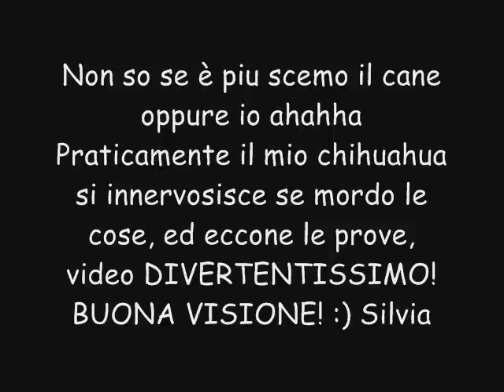Me VS Pallino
Il mio chihuahua fa il pazzo perchè lo infastidisco, video divertente buona visione xD